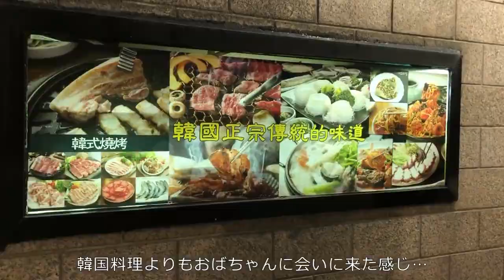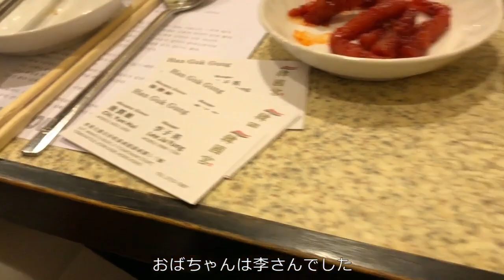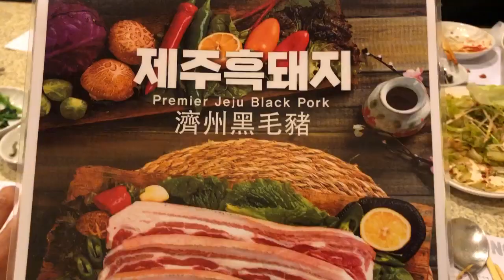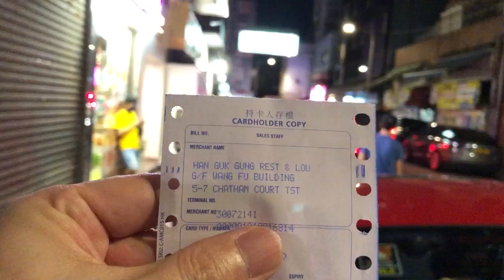香港飯Vol.629 名物おばちゃん復活！ 韓國宮Han Guk Gung＠尖沙咀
おばちゃんよくしゃべる！